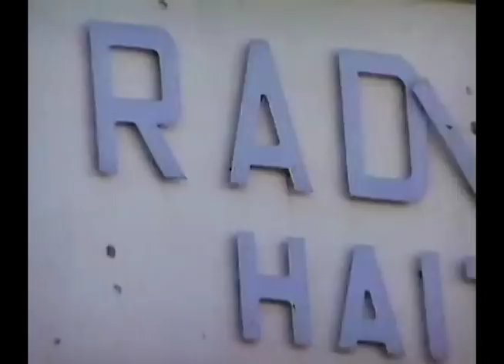15 ans déjà depuis l'assassinat du journaliste Jean Léopold Dominique, 106.7 et 88.5 FM stéréo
15 ans déjà depuis l'assassinat du journaliste Jean Léopold Dominique, la justice suit toujours son cours.- Le dossier de la rédaction d'Info Plus, 106.7 et 88.5 FM stéréo